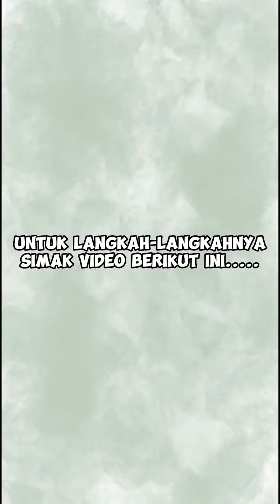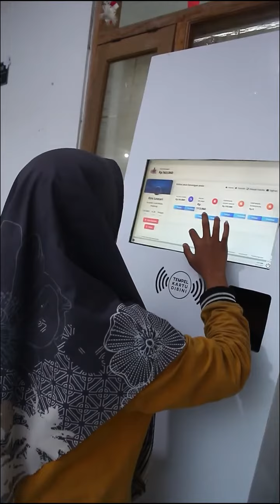Pengiriman uang dengan cara terbaru top up di Pondok Putri Tarbiyatun Nisa'Tegalrejo Magelang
inilah cara terbaru uang saku bagi santri di pondok putri APIP I atau Tarbiyatun Nisa' Tegalrejo Magelang